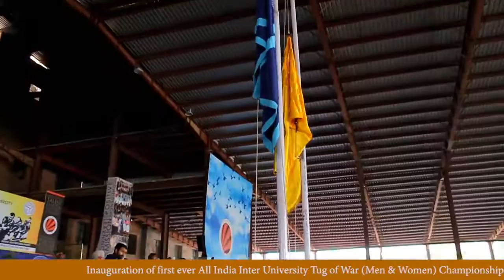TUG OF WAR Opening 2016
LPU now has the pleasure of organizing the first ever All India Inter University Tug of War Championships (Men & Women). More than 40 universities from all across India have registered to participate in this seven day event- in. Dum lagake haisha, LPU!